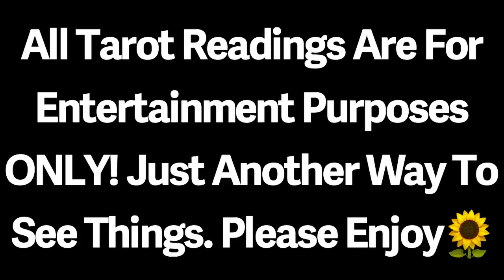Fantasia Barrino Tarot Reading